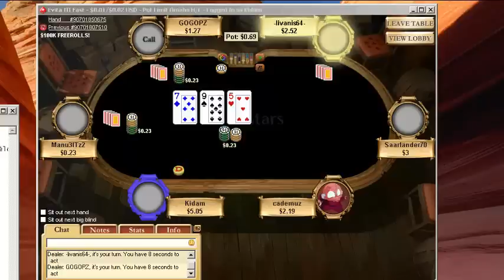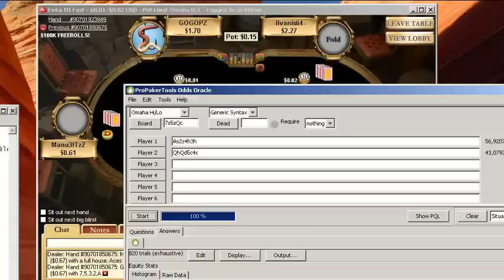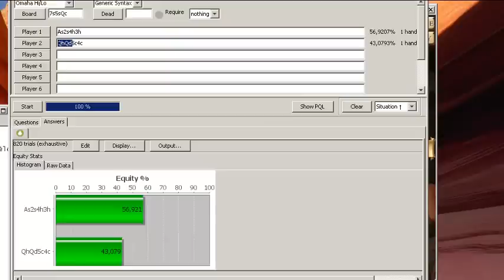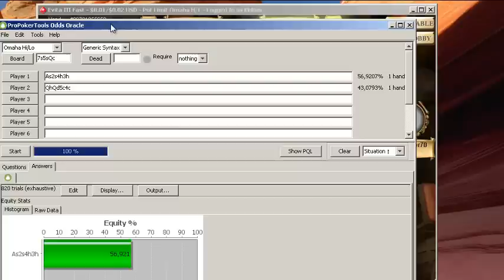Introduction PLO 8 (Hi/Low)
Courte introduction sur le Omaha Hi/Low.